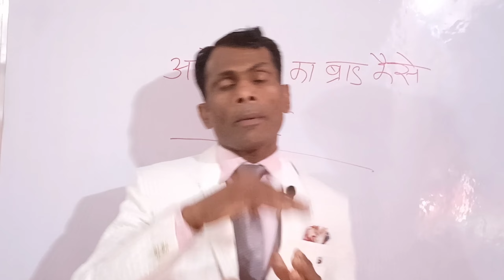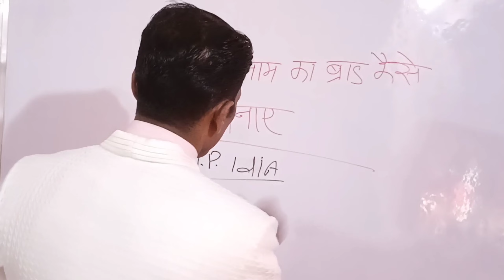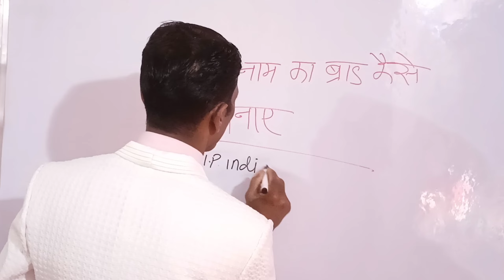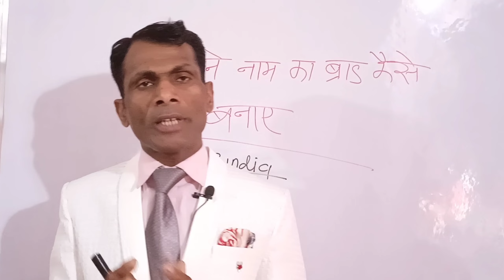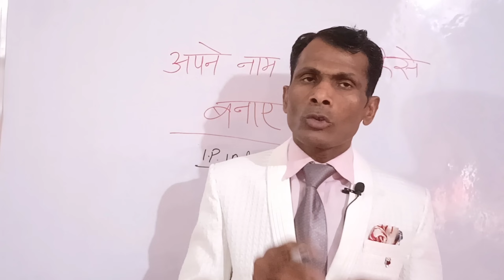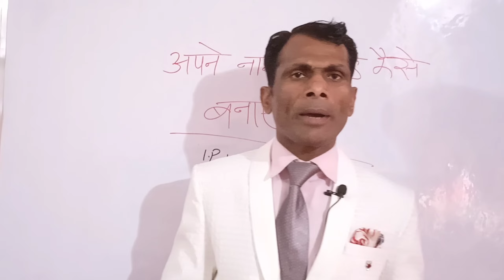अपने नाम का ब्रांड कैसे बनाएं A TO Z पूरी जानकारी | How to make your own Brand Motivational speech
how to make your own brand
apna brand kaise banaen
brand banane mein kaun kaun se licence lagta hai
ब्रांड कैसे बनाएं
brand banane mein kaun kaun se kagaj lagte Hain
motivational speech
motivation
business motivation
business ki sampurn jankari
brand banane ki sampurn jankari
ब्रांड को कैसे पॉपुलर करें
brand ko kaise popular Karen
how to make your own brand popular
brand popular karne ka Tarika
market mein apna brand kaise laen
businees brand
brand
own brand